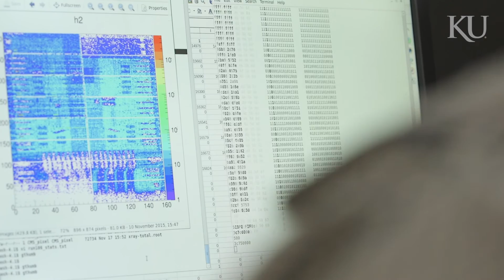KU physicists work on Large Hadron Collider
Alice Bean, professor of physics and astronomy, and her team of more than 30 researchers are developing technology for the Large Hadron Collider in Geneva, Switzerland. Bean says the work that students, faculty, and researchers are are doing for the super collider, regarded as one of the most complex and powerful machines ever created, helps scientists capture and filter data.